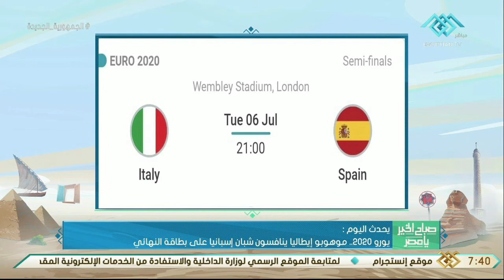صباح الخير يا مصر | يحدث اليوم ..انقطاع المياه عن قرى غرب الإسكندرية بسبب أعمال إنشائية